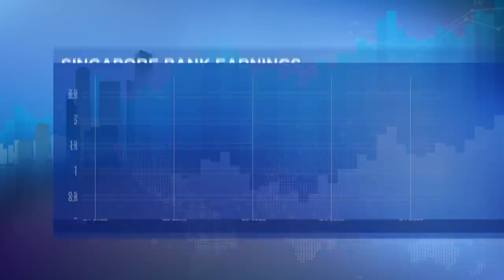Which Singapore Bank Is Best Placed To Face Challenges Ahead? | Money Mind | Banks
All three of Singapore’s local banks posted stellar quarterly net profits for the first quarter, on the back of record profits in 2022. But will the record-breaking performance continue, and which of the banks is best positioned for challenges ahead?